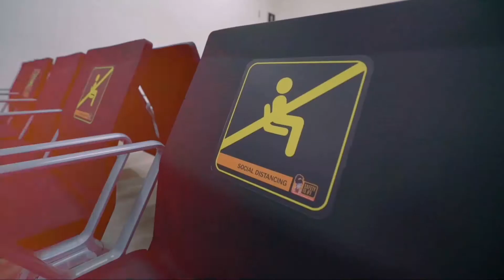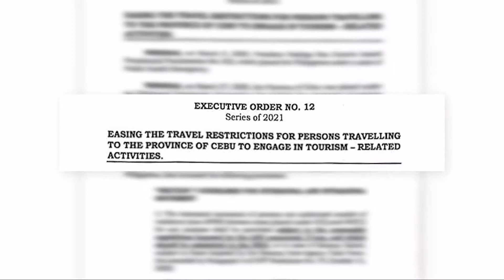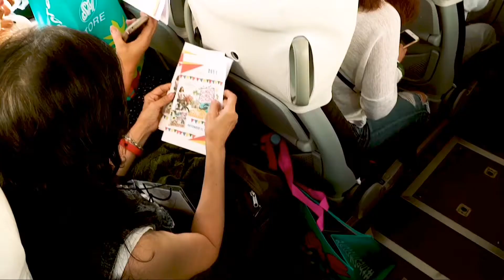Province of Cebu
Province of Cebu is moving on and moving forward.